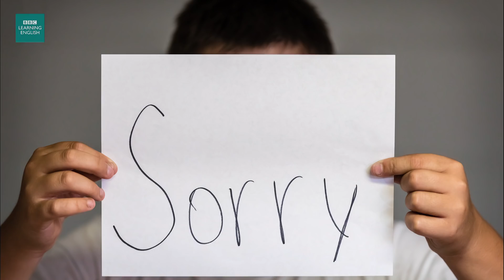What does 'to have a soft spot' mean?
What is a soft spot and where can you find it? Feifei thinks she knows where Rob's is but as you can discover, it's not an actual physical thing but a way of describing your feelings about something and someone. Watch the programme to find out more… [Images: Getty Images]

And more videos just like this one on the series playlist